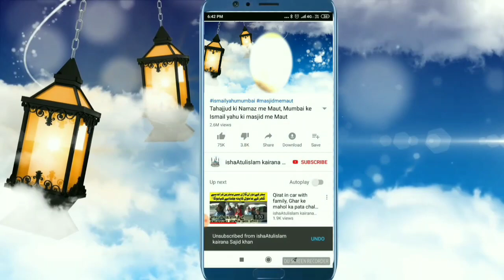Maulana Ghulam nabi kashmiri ka inteqal, darululoom waqf Deoband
دارالعلوم وقف دیوبند کے استاذ حدیث مولانا غلام نبی کشمیری کا انتقال